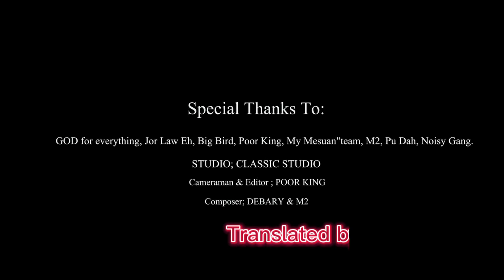Shameless - Debary ft M2